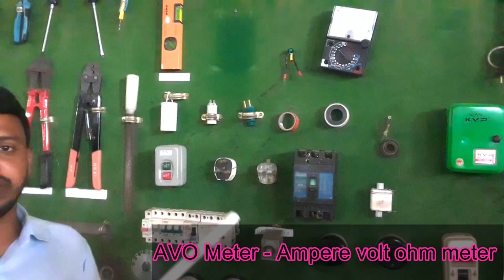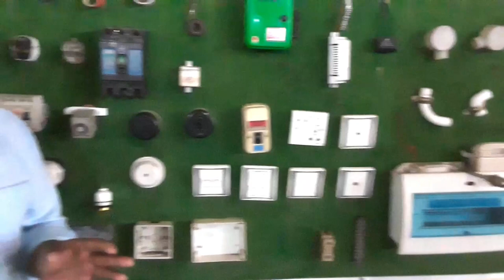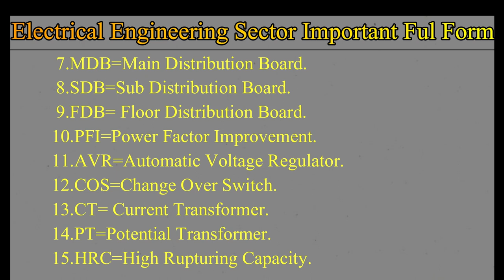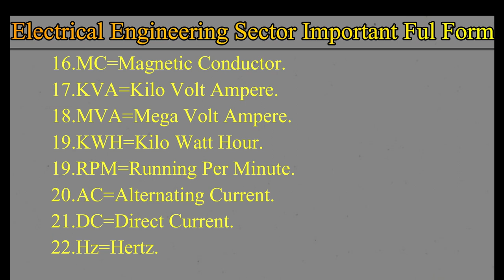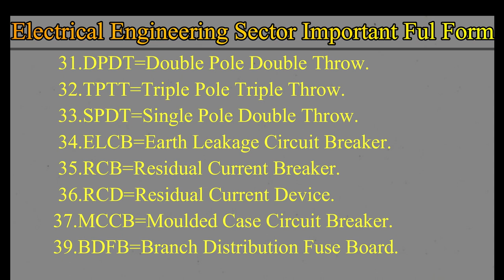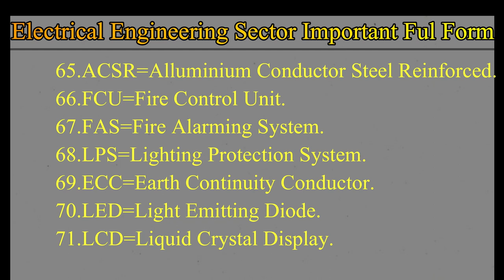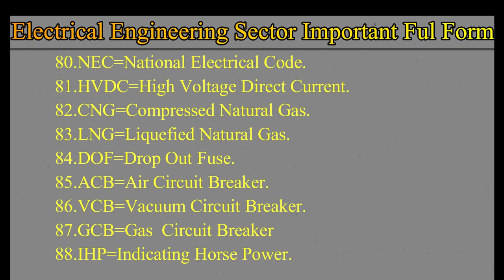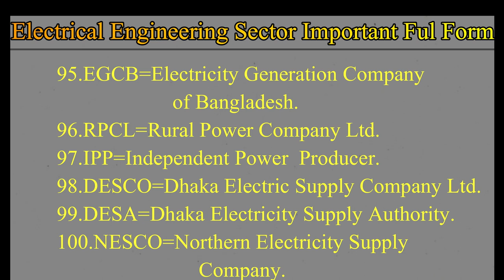ইলেকট্রিক্যালের গুরুত্বপূর্ণ পূর্ণরুপ ।। All Electrical Full Forms / Abbreviations.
আমার চ্যানেলে ইলেকট্রিকালের সেক্টরের বেশ কিছু ভিডিও আপলোড করা হয়েছে ।।

ABC LICENCES VAIVA QUESTION AND ANSWER PART 1.কখগ লাইসেন্স ভাইভা পরীক্ষার  প্রশ্ন ও উত্তর পর্ব ১।।

আপনারা যারা বিএসসি বা ডিপ্লোমা ইঞ্জিনিয়ারিং ( Electrical / Mechanical / Civil / Computer Science Engineering ) শেষ করে সরকারি চাকুরির (সহকারি প্রকৌশলী অথবা উপ-সহকারি প্রকৌশলী) জন্য প্রিপারেশন নিচ্ছেন, তাদের জন্য এই ভিডিও।আশা করছি আপনাদের পরীক্ষা প্রস্তুতি ভালো হচ্ছে। সবার জন্য শুভ কামনা।

***এবিসি লাইসেন্সের বইটি নিতে হলে এই নম্বর যোগাযোগ করুন : 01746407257